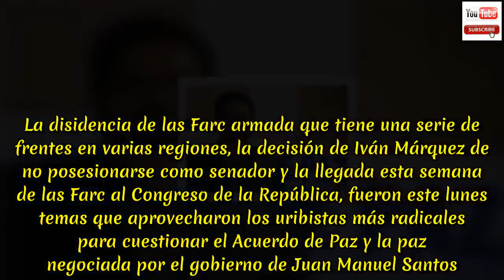Uribistas más radicales vuelven a atacar a Santos, Iván Márquez y las Farc.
Uribistas más radicales vuelven a atacar a Santos, Iván Márquez y las Farc.Insisten en que presencia de las Farc es “impresentable”. La disidencia de las Farc armada que tiene una serie de frentes en varias regiones, la decisión de Iván Márquez de no posesionarse como senador y la llegada esta semana de las Farc al Congreso de la República, fueron este lunes temas que aprovecharon los uribistas más radicales para cuestionar el Acuerdo de Paz y la paz negociada por el gobierno de Juan Manuel Santos. Al respecto, la senadora María del Rosario Guerra, de la línea más férrea del Centro Democrático, dijo que no puede llamarse “paz” la situación actual del país, mientras miembros de las Farc siguen delinquiendo en el monte. “Por anteponer intereses políticos a la decisión del pueblo colombiano, Juan Manuel Santos deja un acuerdo con miembros de las Farc delinquiendo en el monte y otros amenazando con volver a delinquir si no les dan toda la impunidad que les prometieron.  A eso lo llamaron ‘paz’”, sostuvo.En el mismo sentido, el senador Carlos Felipe Mejía dijo que lo lógico es que Márquez no se posesione como congresista porque es responsable de delitos de lesa humanidad. “Iván Márquez hizo lo correcto. Un narcotraficante y culpable de delitos de lesa humanidad no puede ser congresista.  Siga escondido”, recalcó.A su turno, el representante Álvaro Hernán Prada dijo que no es posible que “terroristas” lleguen a la rama legislativa porque no tiene autoridad moral. “Es impresentable tener en el Congreso terroristas impunes que violaron, secuestraron y masacraron.  No tienen autoridad moral alguna para representar a nadie. Quizás a los bandidos, jamás a la Colombia de manos limpias”, indicó. Así las cosas, sin haber llegado las Farc a las cinco curules en Senado y cinco en Cámara, parece que se moverán los debates en el Congreso con un tono de enfrentamiento permanente entre el partido de la guerrilla desmovilizada y el Centro Democrático.